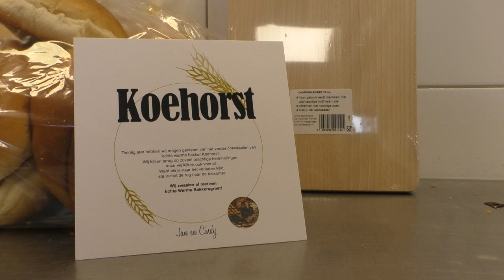20210129 Borne Jan en Cindy stoppen met Bakkerij Koehorst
VIDEO Jan en Cindy stoppen met Bakkerij Koehorst

Terwijl de klanten tot buiten in de rij staan, nemen Jan en Cindy Koehorst binnen afscheid van hen.

Op zondag 31 januari kunnen klanten voor de laatste keer hun brood(jes), banket en ander lekkers kopen bij Bakkerij Koehorst. Per 1 februari stoppen Jan en Cindy Koehorst definitief met hun bedrijf en eindigt het tijdperk Koehorst in Borne. De bakkerij wordt dan overgenomen door Bakkerij Nollen met diverse vestigingen van Enschede tot Deventer.

Na 22 jaar stoppen Jan en Cindy met hun bakkerij, een familiebedrijf dat door de opa van Jan in de jaren vijftig van de vorige eeuw begonnen is. Op de vraag hoe zijn opa is begonnen zegt Jan: "In de tijd dat opa bakker was waren er veel bakkers en opa besloot dat het tijd was om voor zichzelf te beginnen."

Cindy vind het mooiste aan een eigen bedrijf "dat je het samen doet en de producten die in de bakkerij worden gemaakt in de winkel mag verkopen." En natuurlijk de goede band met het personeel en de klanten. Nadeel is wel dat ze zeven dagen per week met het bedrijf bezig zijn. De bakkerij komt zelfs vóór het gezin altijd op de eerste plaats "dit was één van de beweegredenen om nu iets anders te gaan doen."

Toen eenmaal was besloten om te stoppen met de zaak wilden Jan en Cindy toch wel graag een tastbare herinnering voor henzelf, het personeel en de klanten. Zodoende is er een boek gekomen met foto's en herinneringen van de afgelopen 22 jaar. Het personeel krijgt dit boek ook als afscheidscadeau.

Eigenlijk begint het nu pas tot Jan door te dringen dat hij echt gaat stoppen met de zaak. Tot nu toe was hij nog veel te druk met alles. Wel gaat hij de komende maanden nog als bakker aan de slag bij Nollen en als dit bevalt blijft hij er mogelijk werken. Cindy is bewust nog niet op zoek gegaan naar een andere invulling van haar tijd, zij neemt even een sabbatical.

Kijk voor meer informatie op de website van Bakkerij Koehorst

Blijf op de hoogte van het Nieuws uit Borne

Tekst en foto: Erna Binnendijk
Video en montage: Christina Ordelman

RTV Borne is het onafhankelijke journalistieke nieuwsmedium voor Borne.
RTV Borne is verkozen tot Beste Streekomroep van Nederland 2019 😊😊😊